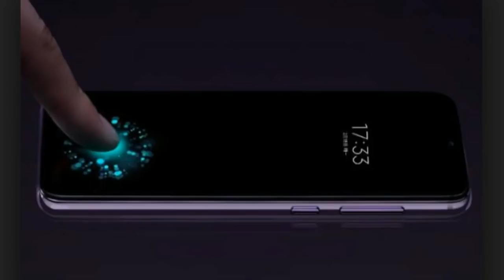Mi A3 in India - Kuch Hatke Hai | Mi A3 Specs, Features, Camera, price | Hindi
Dosto Ye video Hai Xiaomi Mi A3 ke bare mai. China Mai Xiaomi April Mai Launch Karne Wala Hai Mi 9x aur Mi 9X india Mai A3 ke Naam Pe launch ho ga. Maine Mi A3 ke launch date in india, price in india ke bare mai batya hai. Mi A3 Specs & Features ke Bare mai bataya hai.